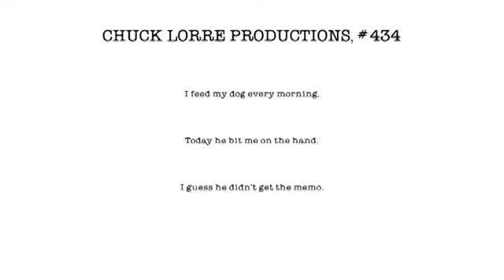Two and a Half Men S11E10 Credits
videoplayback (1).mp4
kkk